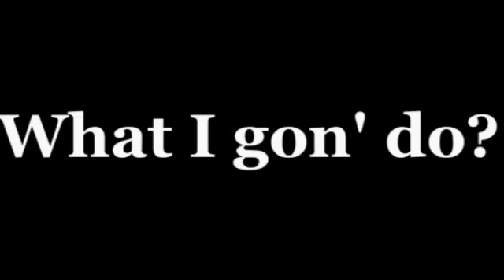Till I Find You ~ Slush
Guess who has a girlfriend!
Slush does!
His new girlfriend, Christina (owned by NintendogsPeace)
Has inspired him to make this video!
:P
I don't have much more to say... So...
Yeah

Song~Austin Mahone - Till I Find You